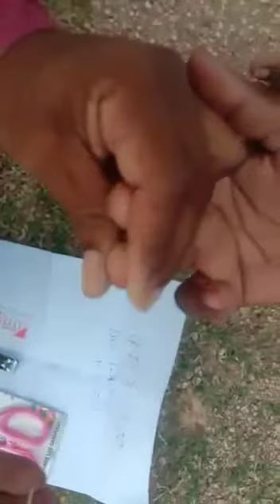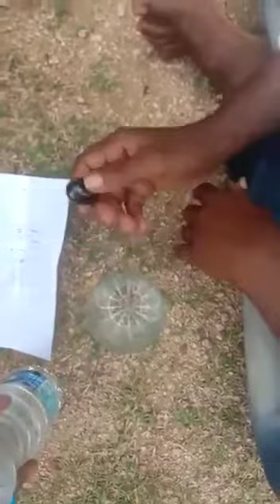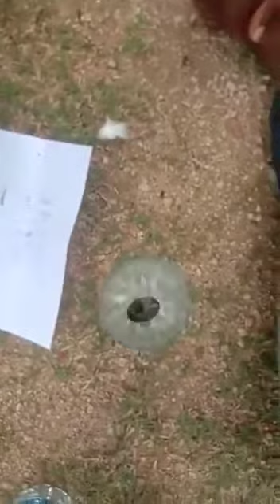Sulemani hakik available 7620034059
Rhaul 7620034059